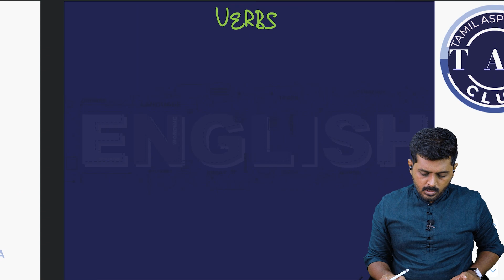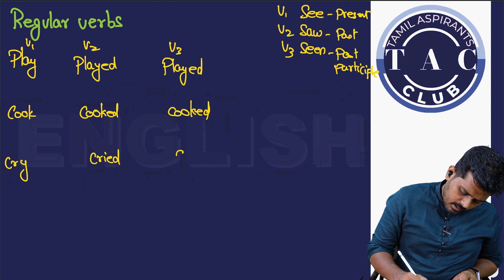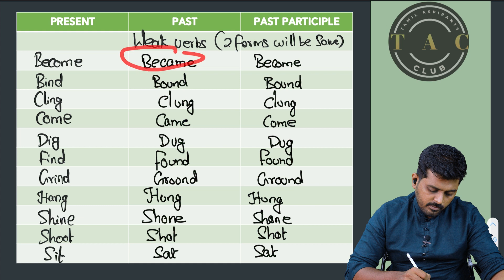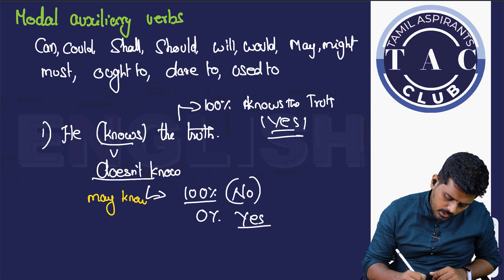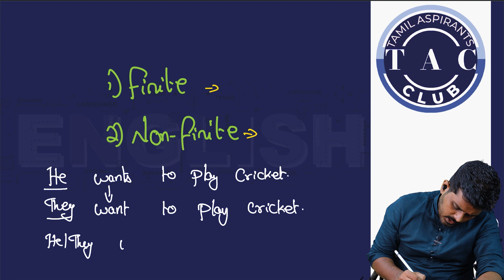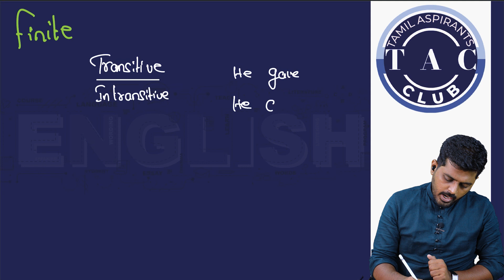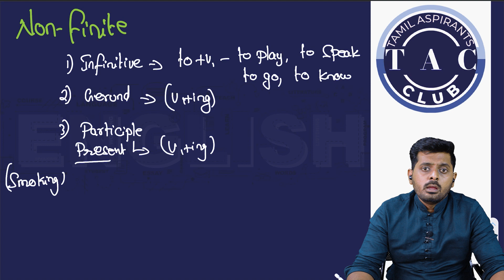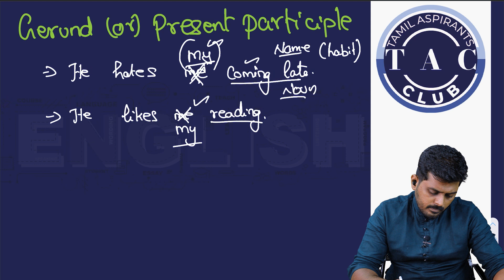Verbs & Tenses - TNPSC Group 2/2a(New syllabus 2022) - General English (Part-A Grammar)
TAC- Official (SSC updates & Materials)